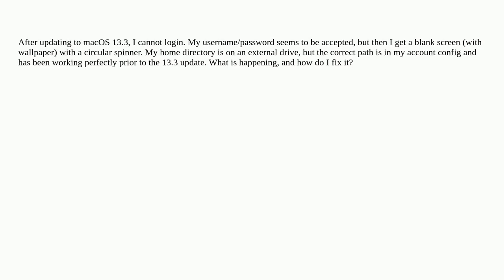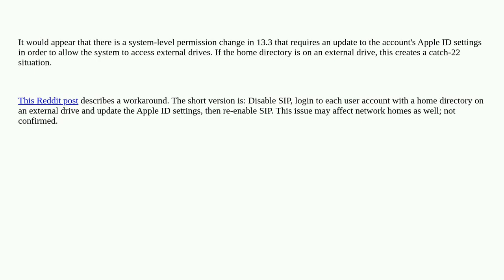Why can I not login after updating to macOS 13.3?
A special thanks goes out to the community

  software-update macos ventura external-disk